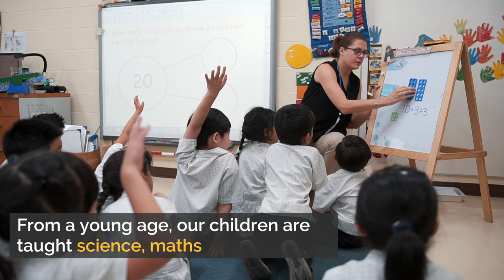Primary at Bangkok Prep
It is often said that Primary School is the best time in a child’s life. At Bangkok Prep we strive to make this a reality both from an educational, and a personal and social perspective.